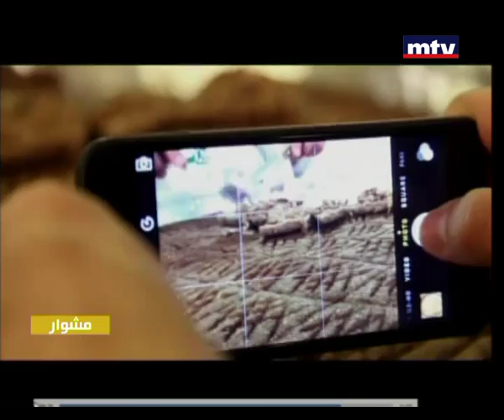Mechwar - Lebanese Food - 18/01/2015